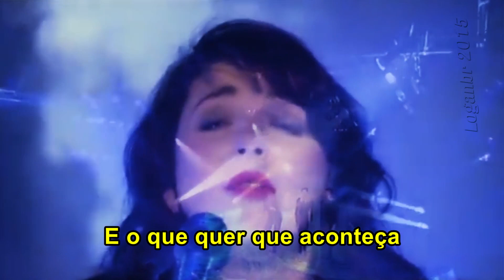Kate Bush - And So Is Love (Tradução)